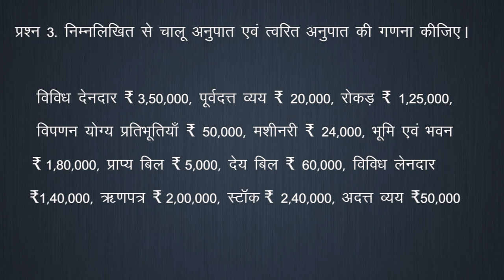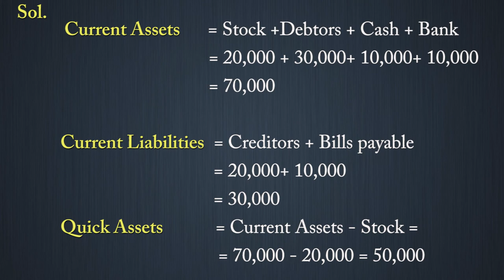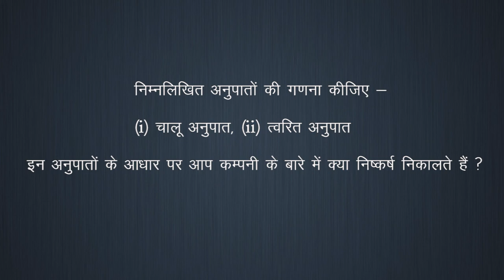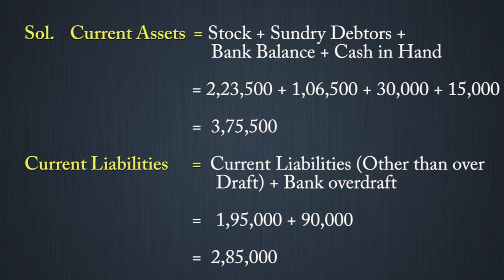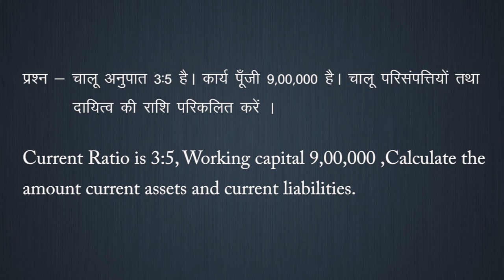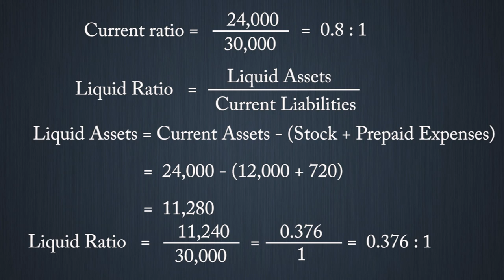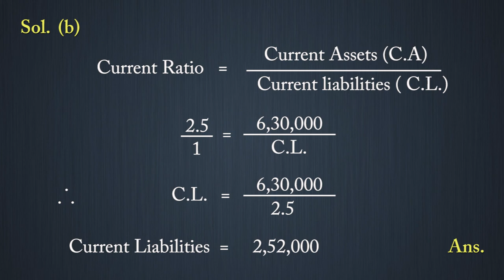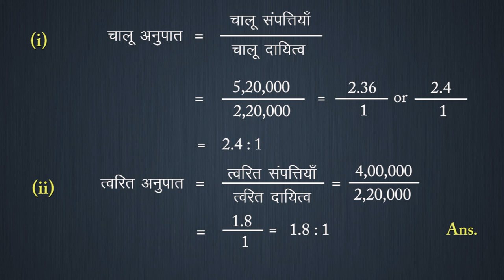CLASS 12th ACCOUNTS | CHAPTER ACCOUNTING RATIO | लेखांकन अनुपात